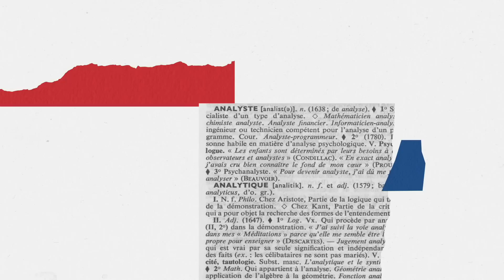Les Coulisses du pouvoir | Le panel du 19 février 2023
Au panel, il sera question des conséquences du rapport Rouleau pour le gouvernement Trudeau et le chef de l’Opposition, de même que du cheminement difficile du projet de loi C-13 sur les langues officielles au Parlement fédéral.